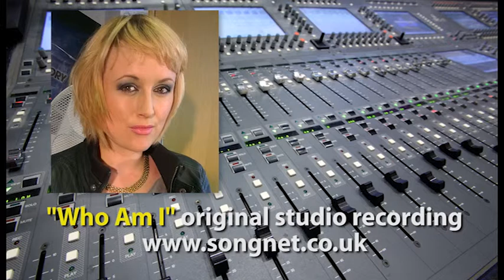WHO AM I?